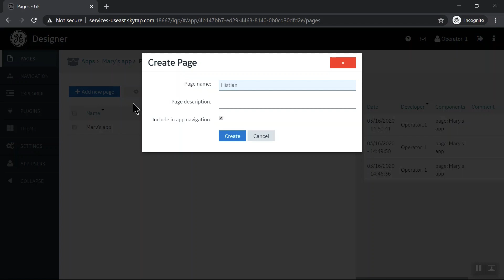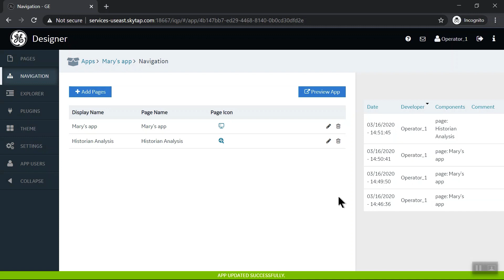Proficy Operations Hub: Displaying Tag Data from Proficy Historian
The combination of Proficy Operations Hub and Proficy Historian provides data in context for quicker insight and response.

View the previous video in this series - Proficy Operations Hub: Creating a Page – Downtime from Proficy Plant Applications